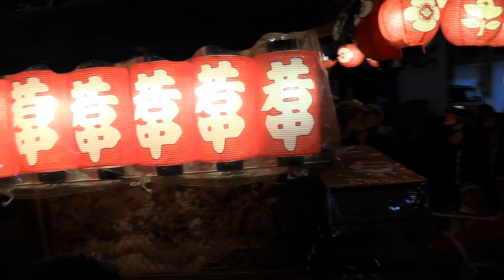岸和田だんじり祭り(灯入れ曳行）2021.9.18 Danjiri Matsuri Festival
大阪岸和田市・岸和田祭だんじり灯入れ曳行

Osaka Kishiwada City
Kishiwada Danjiri Matsuri Festival